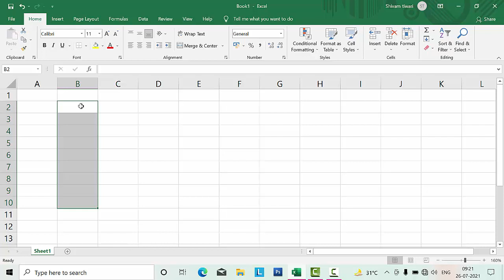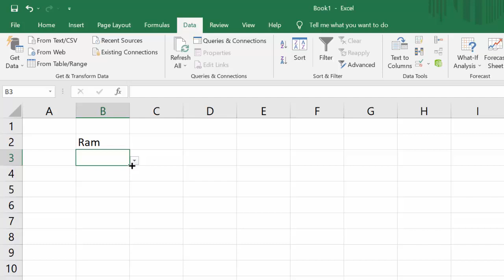Data validation with short cut key@COMPUTEREXCELSOLUTION